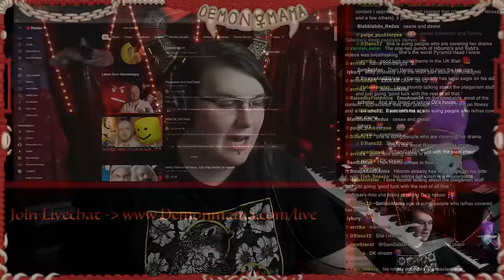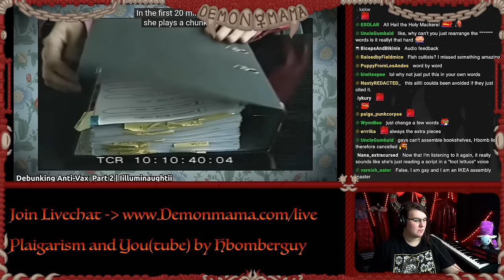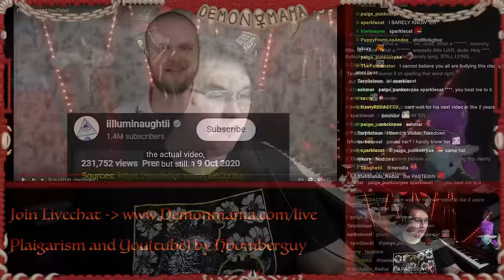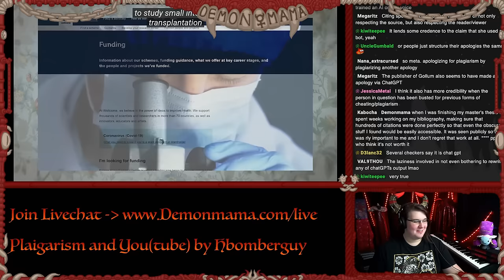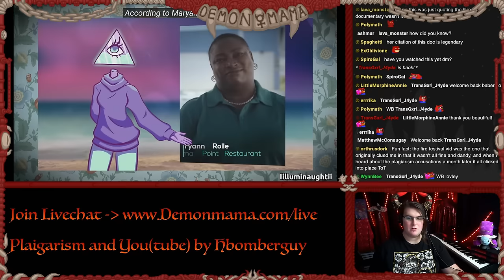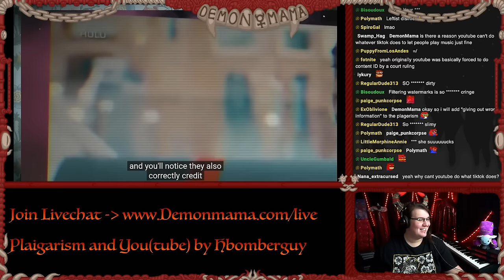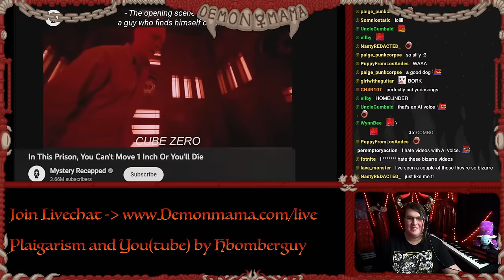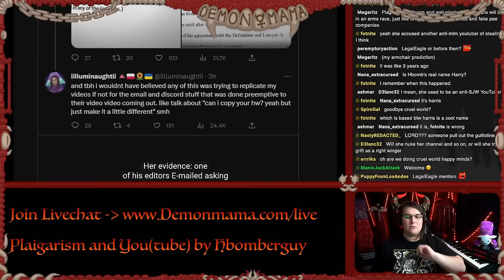DramaMama! iilluminaughtii DEVASTATED by Plagiarism Evidence by Hbomberguy, Cruel World Happy Mind